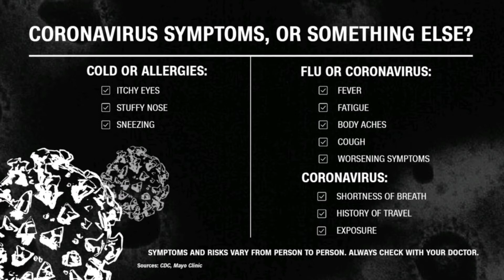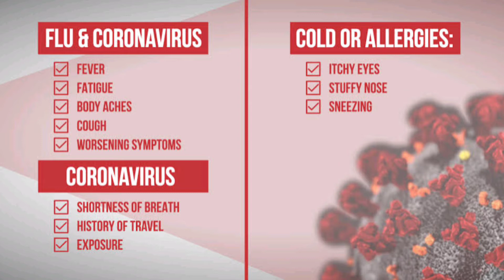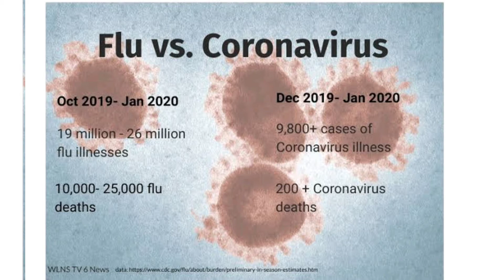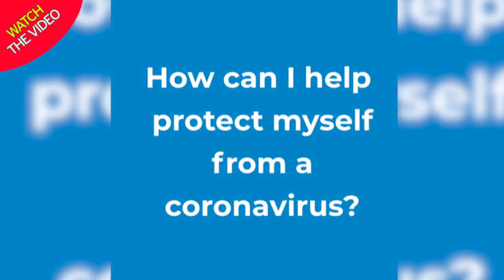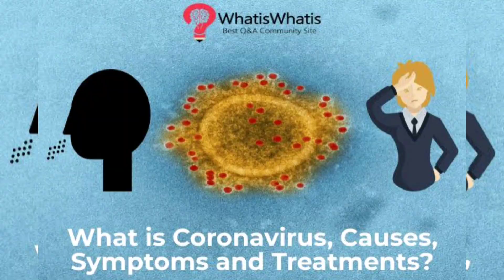Corona virus in Urdu | What is Corona | virus ki Nishaniyan Symptoms, Diagnosis & Treatment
virus in Pakistan, virus in Pakistan 2020 news, Pakistan news, virus in pak , how coronavirus spread, china virus, what is coronavirus, causes of coronavirus, treatment of coronavirus.
coronavirus kya hai, coronavirus kya Hota hai, coronavirus symptoms, coronavirus kya hai in Hindi, coronavirus in Hindi, coronavirus kya hai in Urdu, coronavirus news, coronavirus kya hai, coronavirus symptoms in Hindi.
coronavirus news, Pakistan reports first coronavirus, Pakistan reports first coronavirus case, coronavirus symptoms, Pakistan latest news, coronavirus Pakistan, coronavirus in Pakistan